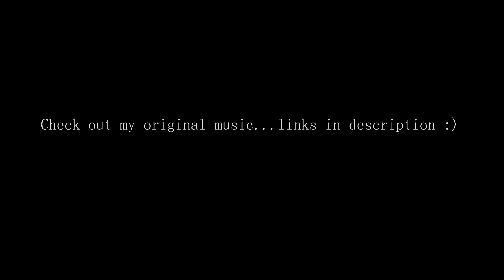Longer - Dan Fogelberg (Cover by Jaeden Luke)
An all time classic & one of my very favorites!